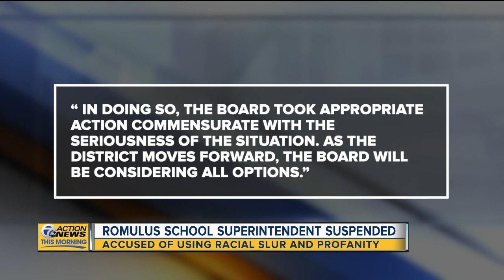Romulus school superintendent accused of using racial slur, profanity